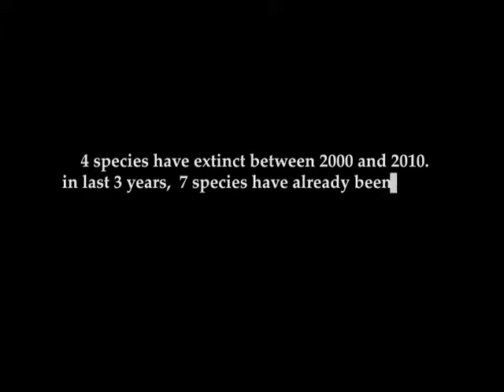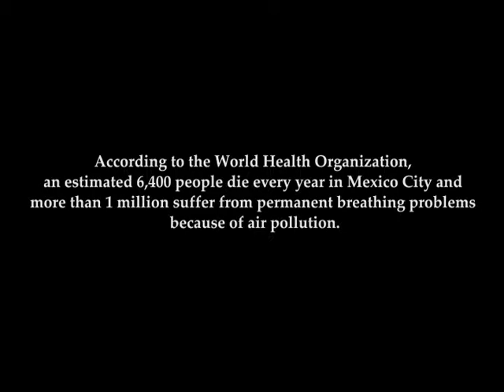Ecology - Comfort in Destructed Planet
Saturday, 2 November 2013, 18:00 WIB
Bethesda Hall
Pdt. Johannes Aurelius